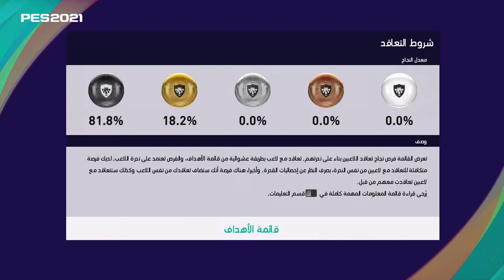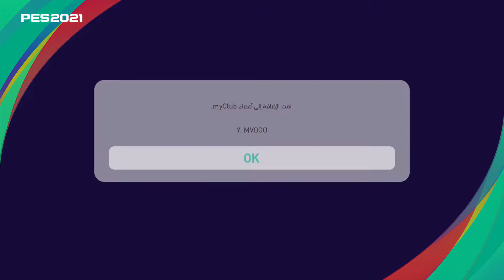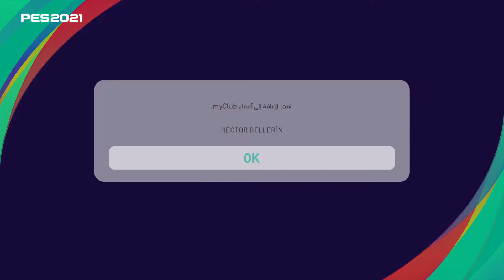eFootball PES 2021 SEASON UPDATE تفتيح بكجات